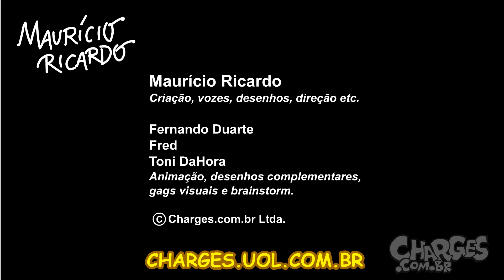O EMBRIÃO DA POLARIDADE (A gente já previa!)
SINOPSE: Amigos num papo inflamado sobre trabalho e roubalheira!

OBS: O Tobby está tirando umas férias, nesse período estamos bolando ideias para repaginar o quadro em 2016, esse ano ainda terá o Tobby nos formatos padrão.